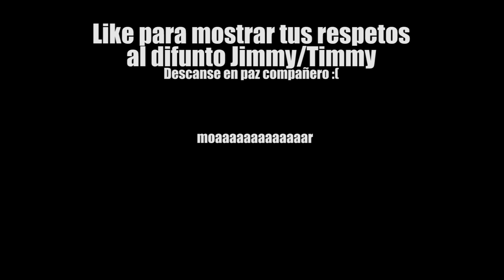SUPERVIVENCIA DE ZOMBIES RETRASADOS | TABZ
Like por Timmy Jimmy, gran amigo mejor persona con voz estupida :(
DES PA CI- NOOOOOOOOOOOO
Juego: TABZ